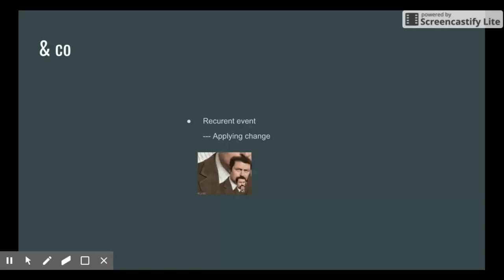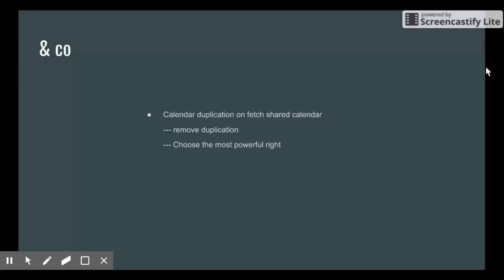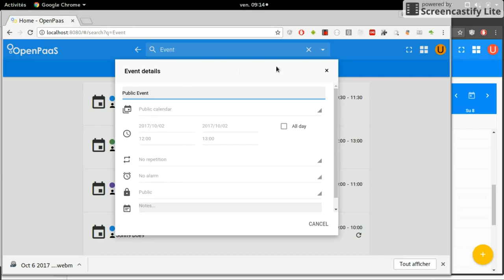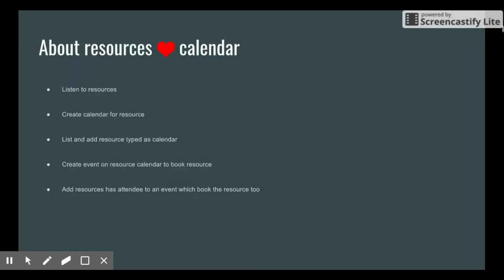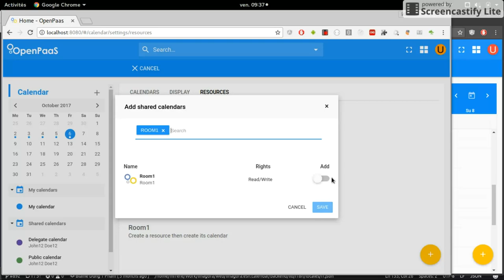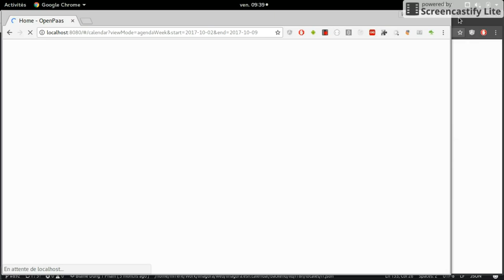Calendar Sprint#25 Demo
Team Calendar Sprint #25 Demo

During this sprint, we have done:
 - Improvement on reccurent event
 - Improvement on fetching shared calendar
 - Improvement on event search
 - Bootstrapping Resource feature
 - Use resources in calendar